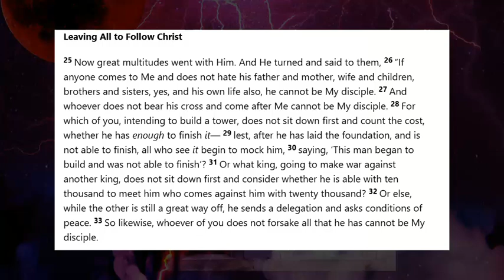Polygyny Is A Packaged Deal Pt. 6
It is paramount that we continue to review the casualties and incredible costs of sin, paralleling the old to the new covenant. Christ warned that there would be "costs." He of course "purchased" our lives with His blood. I continue to convey how polygyny is among many casualties that are now unacceptable to a holy God.

Reading from Luke 14:26-33